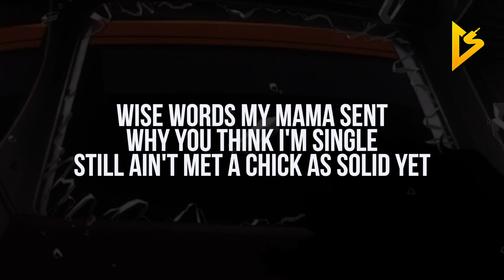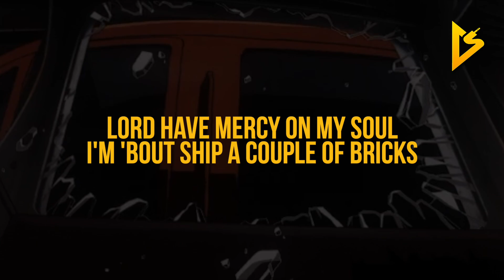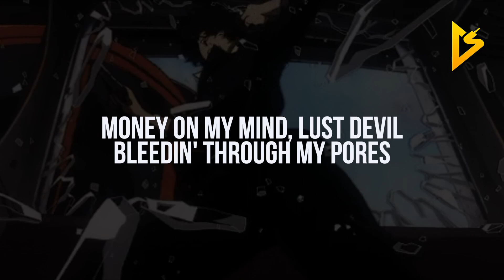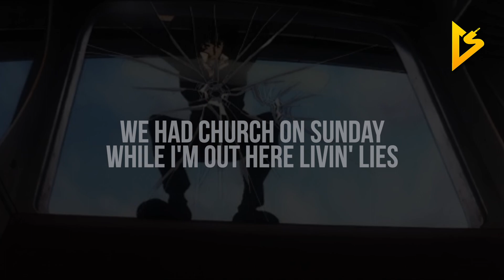Russ - Line Em Up (feat. Busta Rhymes) (Lyric Video)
• Follow Busta Rhymes on Social Media •